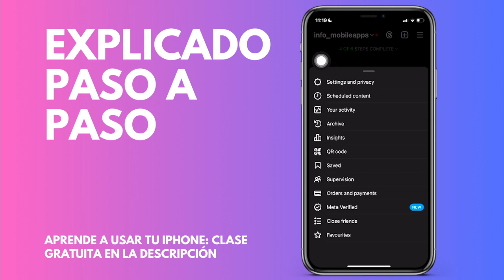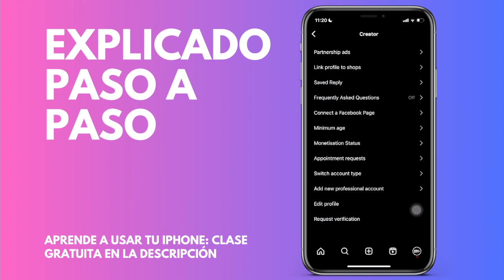Cómo cambiar tu cuenta de Instagram a modo personal (Android & IOS)